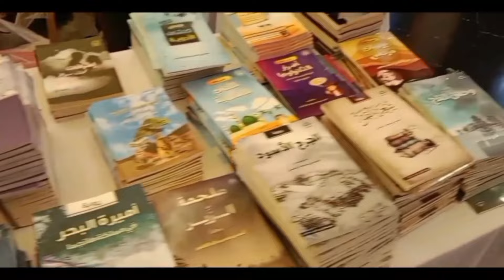Oman mai Eid festival kasy hoty ha[ oman festival ] Eid say phly Eid festival.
Hey there, this is Tania Farhan. I am house wife. On my channel I share video related to my lifestyle in Oman, daily routine, traveling, cooking and important thing Beauty. A reasonable life can be achieved by any one, we just have to be little smart.